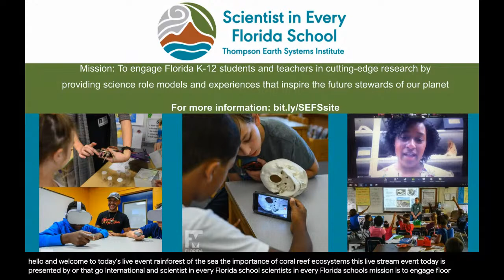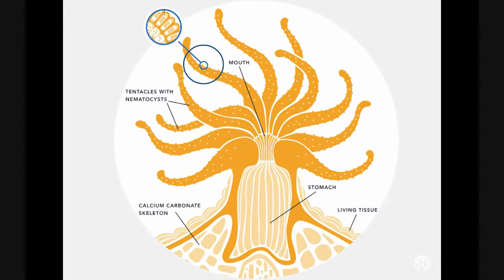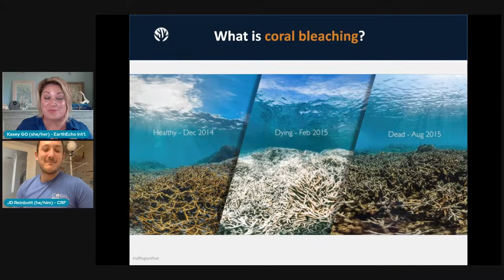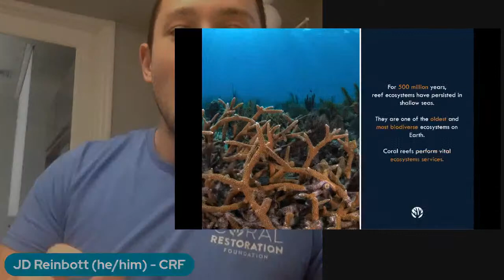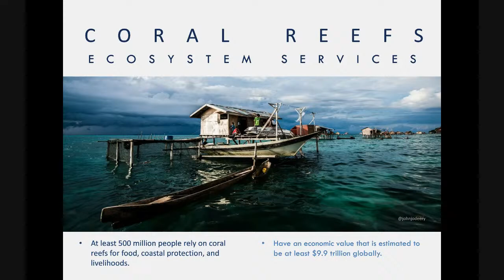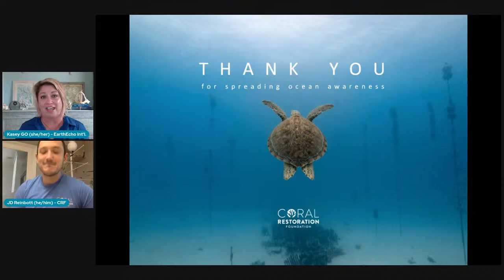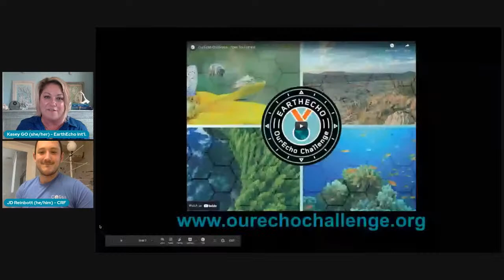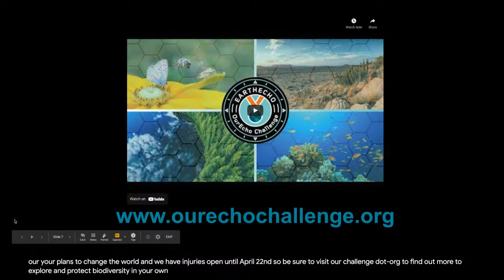Rainforests of the Sea: The Importance of Coral Reef Ecosystems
Join Scientist in Every Florida School and EarthEcho International for a conversation with Coral Restoration Foundation™, the world's largest marine-conservation non-profit organization dedicated to restoring coral reefs to a healthy state, both in Florida and globally. In this presentation, we will dive further into the overall biology of corals themselves and analyze the corresponding environment that they create. Often referred to as the tropical rainforests of the seas, these extremely biodiverse ecosystems provide a wide array of services for not only the organisms that live in/around them but also us as human beings. However, with the rapid degradation of reef systems like that of Florida’s Coral Reef, we not only risk losing the corals themselves but also these vital services that numerous individuals depend on.

A Livestream Production by EarthEcho International and Scientist in Every Florida School.